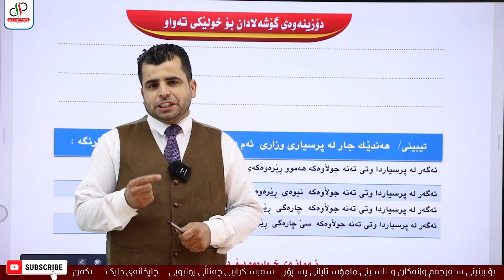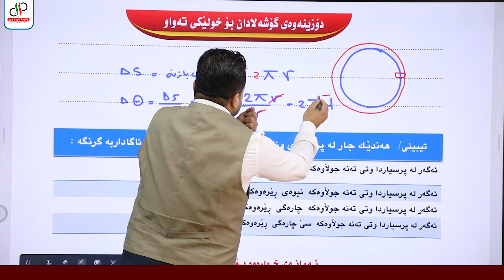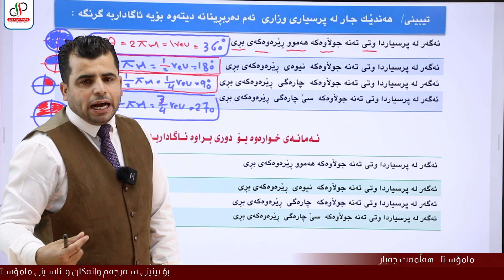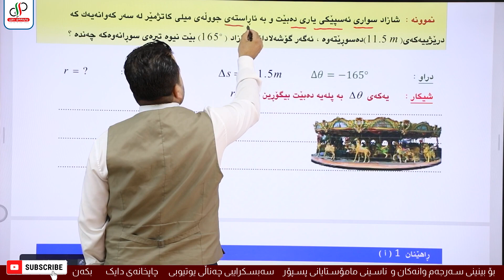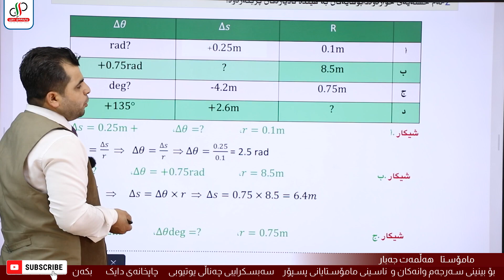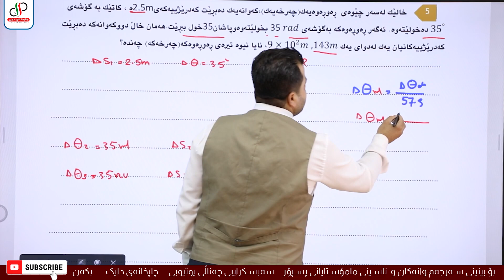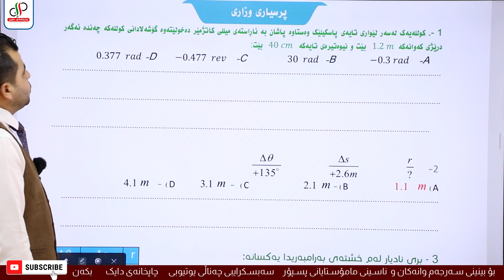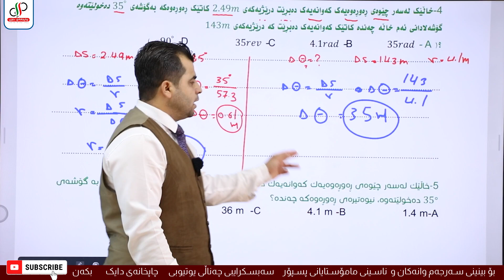م . هەڵمەت جەبار - فیزیا 12- وانەی سێیەم -شیکارکردنی پرسیاری گۆشەلادان